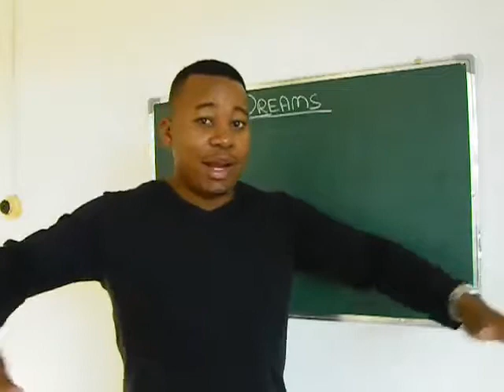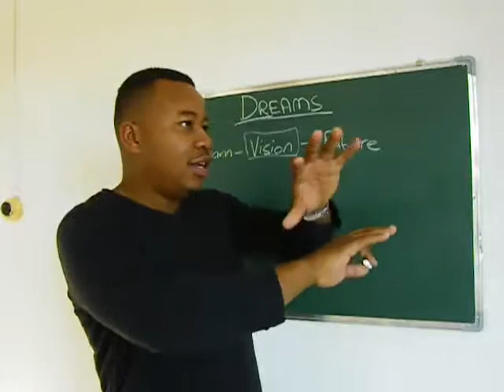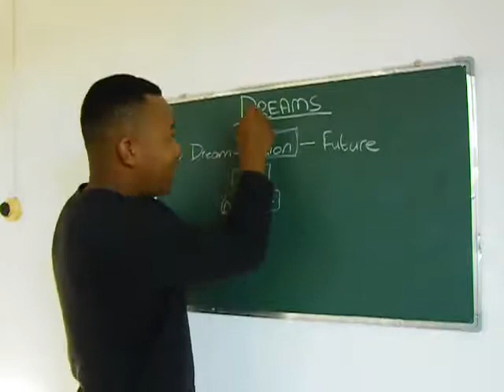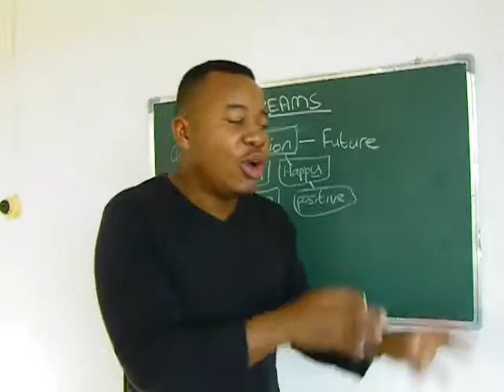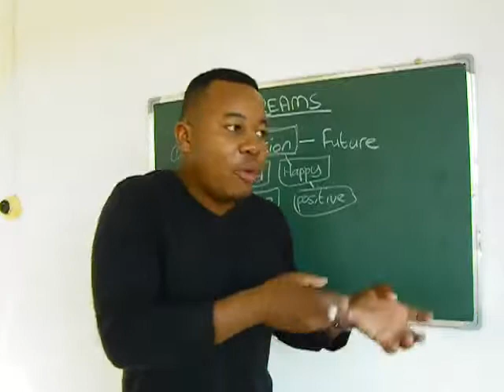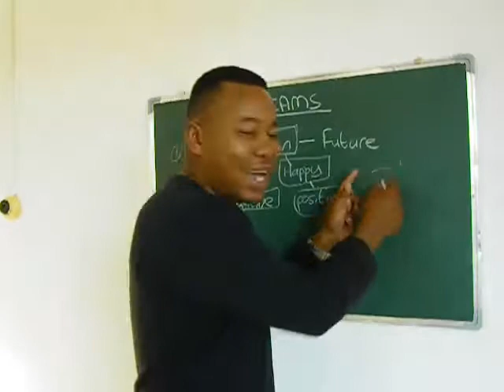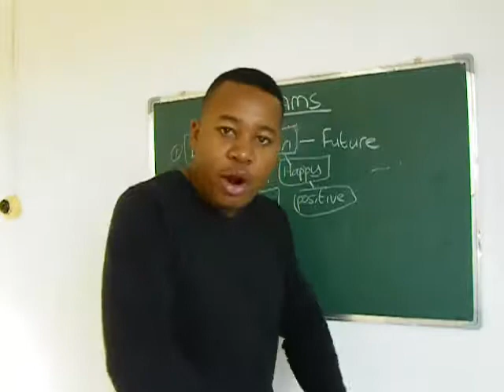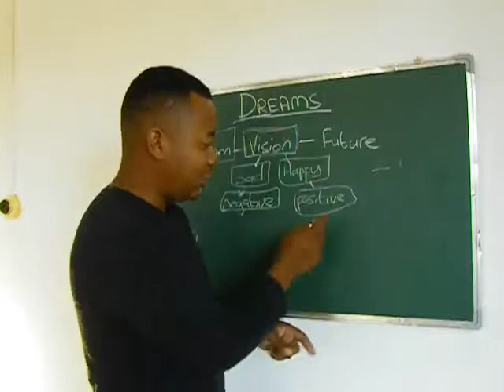DREAMS COME TRUE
Four simple steps in making your dreams come true.

True Growth will always give you material to better your knowledge.. below is a list of books you can get yourself and grow into living a better life.

The Positive Principle Today
The Magic of Thinking Big
Think and Grow Rich
Rich Dad Poor Dad

When purchasing any of the above listed books, True Growth might receive some commission to help grow the channel.